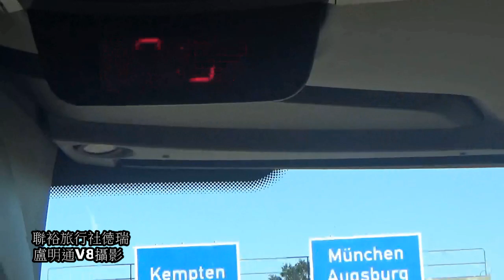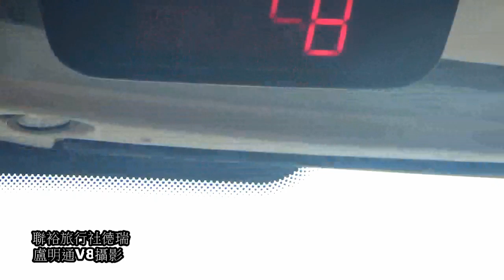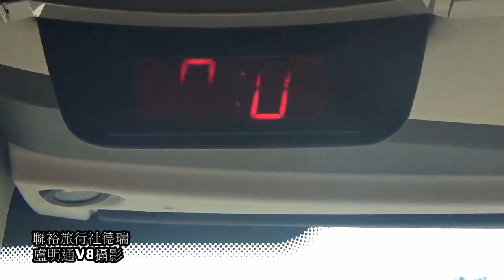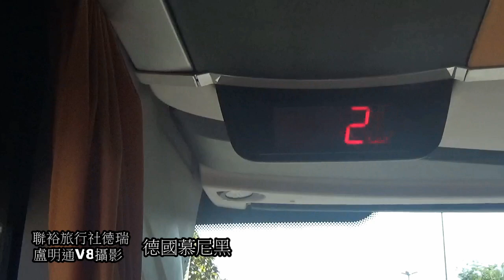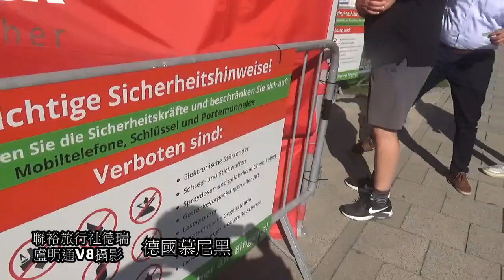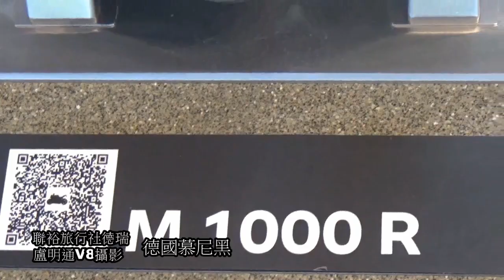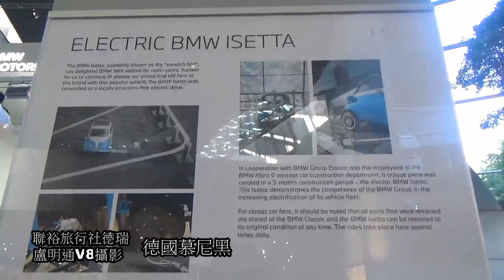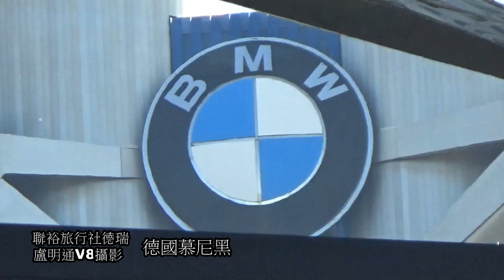德瑞旅遊10天德國慕尼黑BNW總部展覽館盧明通V8